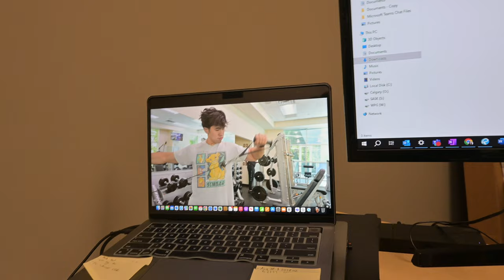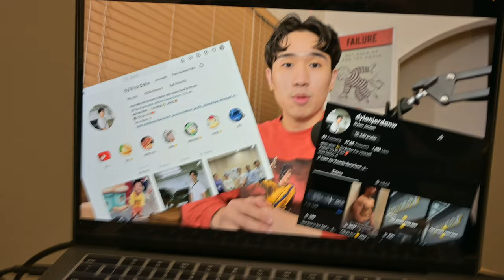[BORING CANADIAN LIFE] - road to greatness. work + workout with me.